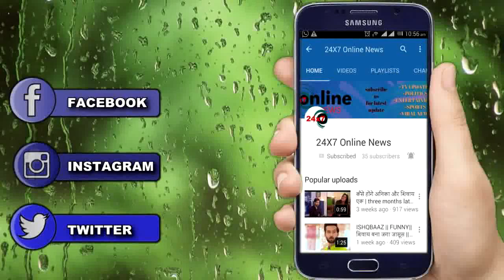YRKKH: अखिलेश अपनी चुप्पी तोड़ बताएगा सबकों एक गहरा राज़ बदलेगी पूरी कहानी